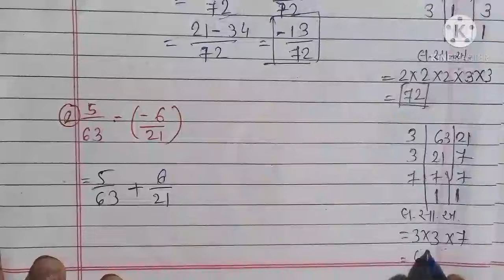Maths STD-7 Ch-9